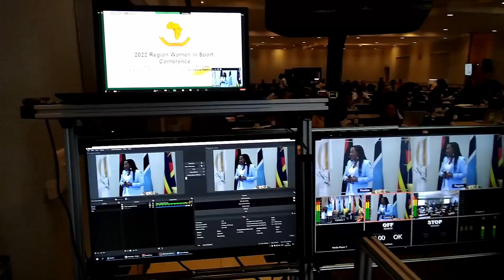YeloStreamCo Promo | Corporate Events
Corporate live streaming services don't need to be expensive. YeloStreamCo will add quality and professionalism to your event, big or small.

For more information to live stream your event:
YeloStreamCo